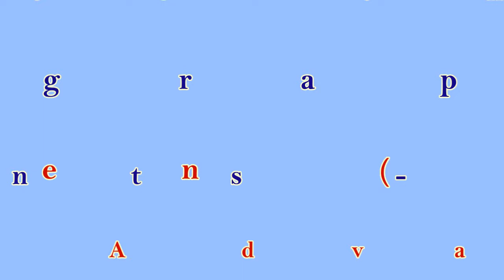Straight to the Castle - Line Dance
Choreographer: Joey Warren (April 2017)
96 Counts - 1 Wall - Phrased / Contra Advanced - paso doble Line Dance